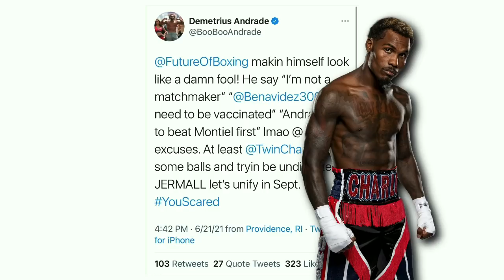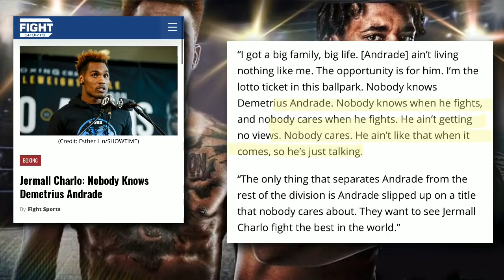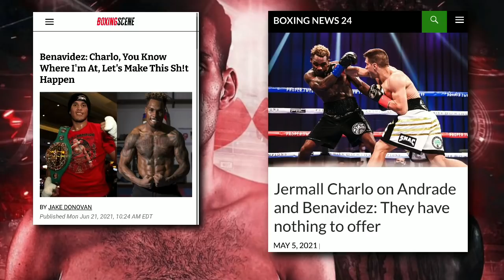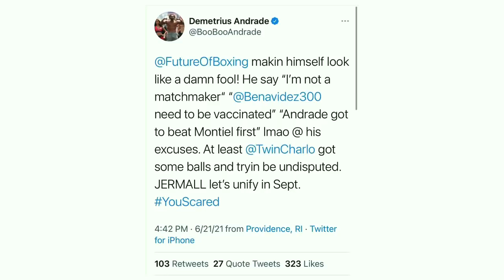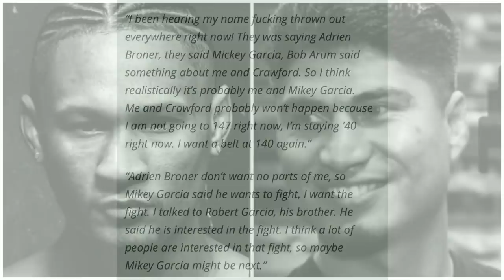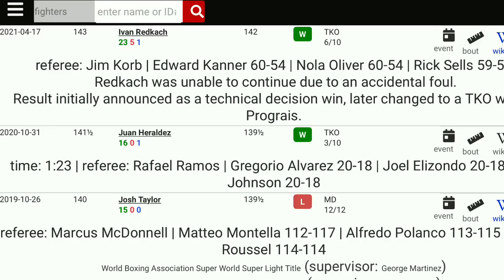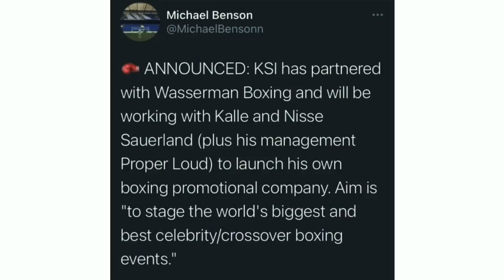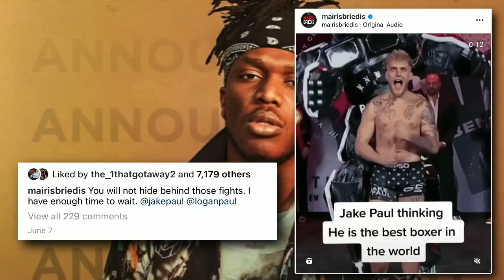THE RELAY: Andrade mocks Charlo, Prograis says Davis will never fight him, Wasserman signs KSI